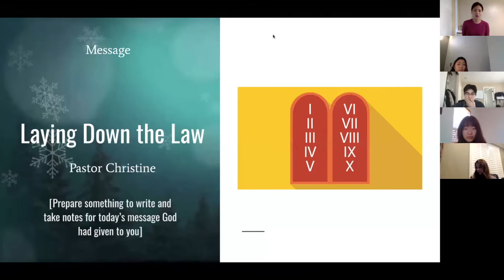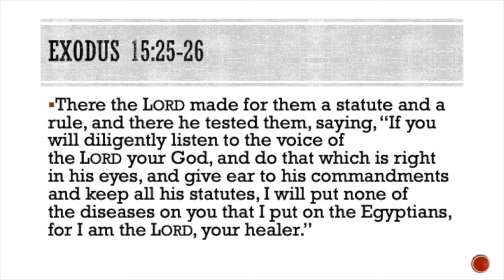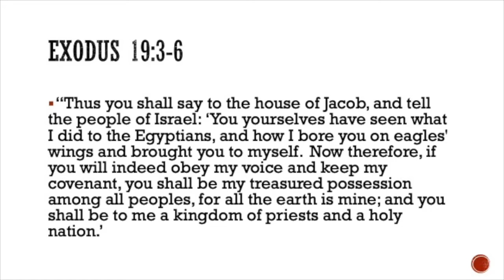1/3/21 GSPC JR. HIGH SUNDAY SERMON | PASTOR CHRISTINE LEE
1/3/21 GSPC JR. HIGH SCHOOL SUNDAY SERMON
PASTOR CHRISTINE LEE